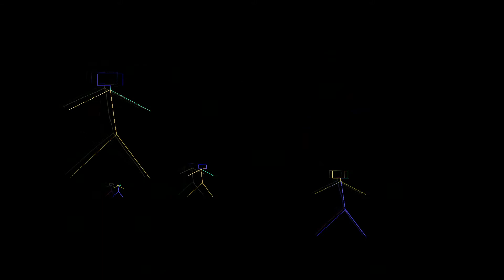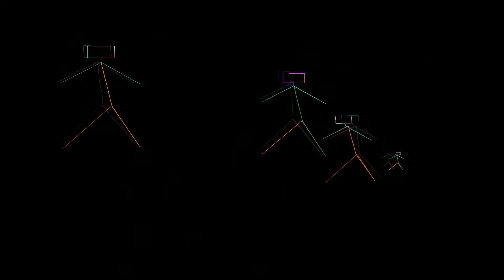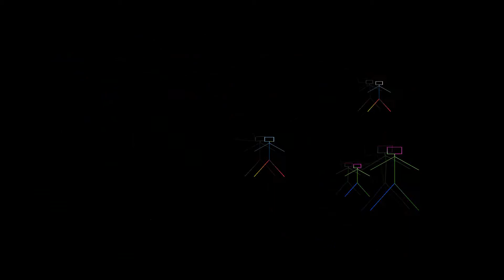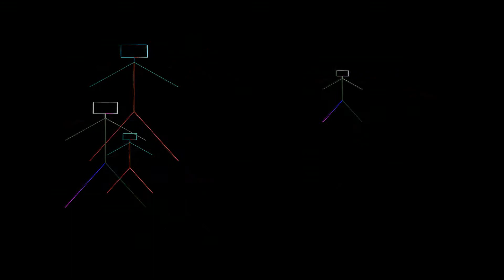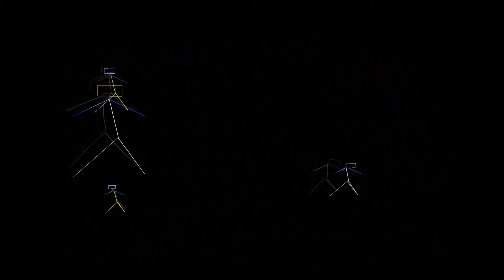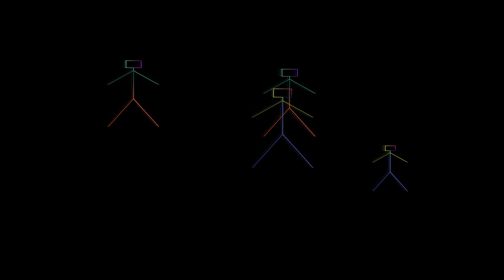Blablableep - Alex Bau